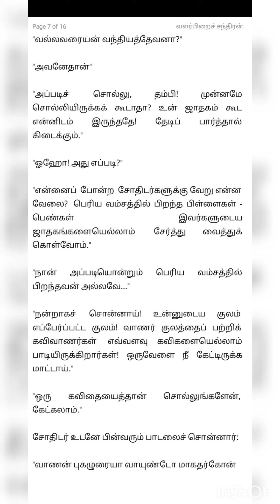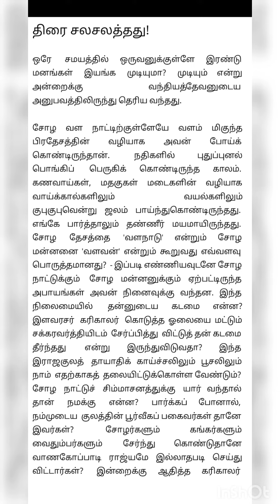வேலூர் பாடல் வந்தியத்தேவனிற்கு. Vellore Song Vandiyadevan Version